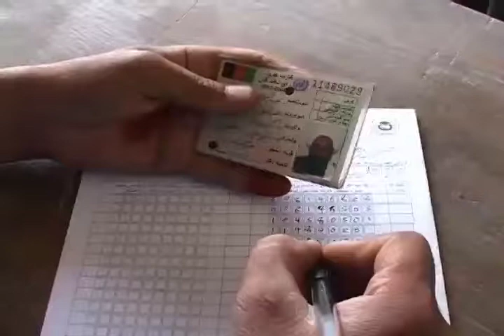Parliamentary Elections in Kandahar